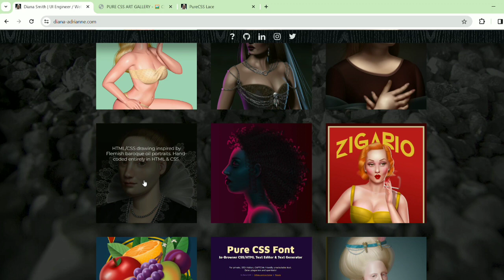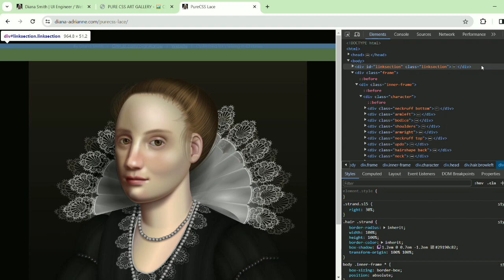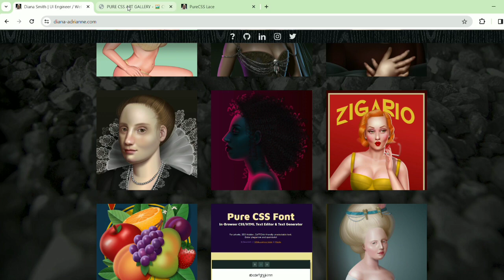Beautiful Art made using HTML and CSS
HTML and CSS can be used to create beautiful art. CSS Art is a fun way for coders to flex their tech skills and their creativity at the same time. CSS Art involves writing code that will display an object in a browser and then using shapes, gradients, and lines to create a digital image that is built purely with HTML and CSS. CSS Art can seem overwhelming at first, but once you see more examples and their code, it’s easier to see how an image can be broken down into small sections(still crazy efforts to make it) . There are many examples of impressive CSS Art projects that are made purely with CSS, including portraits, landscapes, playing cards, and even realistic portraits. CSS Art is worth checking out if you’re looking to become more familiar with CSS or get more creative with your coding.